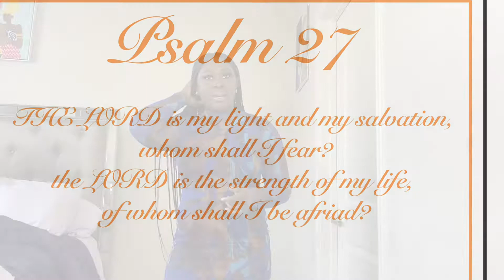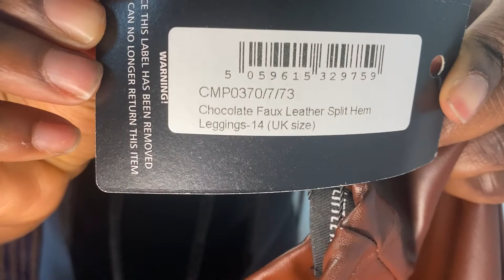(PLT) PRETTY LITTLE THING TRY ON HAUL | Clothes You Will Actually Wear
HI babes!! Hope you enjoy this haul from prettylittlething.

SHAPE BLUE ABSTRACT PRINT HIGH NECK MESH BODYCON DRESS